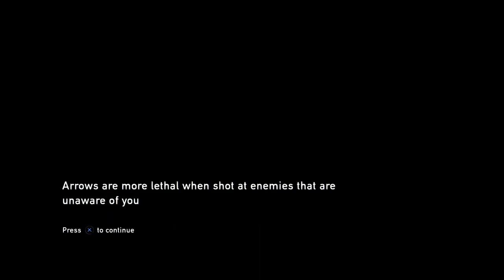The Last Of Us Remastered [12]: Joel Needs A Car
After walking right into one of Bills' booby traps, Joel fights off a hoard of infected, while Ellie works on setting him free. Bill comes to our rescue and after dodging some Runners, business is discussed.